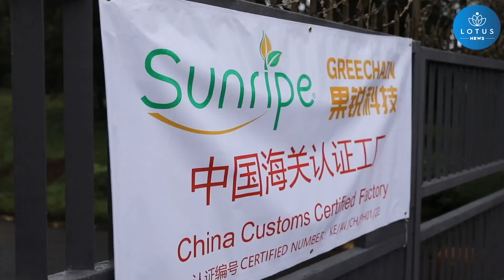YEŞİL KANAL, KENYA' NIN ÇİN' E AVOKADO İHRACATINI KOLAYLAŞTIRIYOR!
Kenya, taze ürünlerin ihracatı için bitki sağlığı gereklerine ilişkin imzalanan bir protokolün ardından Ağustos ayında Çin'e taze avokado ihracatına başladı.

İthal, çabuk bozulan tarım ürünleri için kurulan yeşil kanal, Çin ile Afrika arasındaki ticareti daha da artırdı.

Shanghai Greechain Bilişim Bilimi ve Teknolojisi Ltd. Şti., 2019'dan beri Kenya avokado endüstrisine ilişkin çalışmalar yürütüyor.

DU GONGMİNG, Shanghai Greechain Bilişim Bilimi ve Teknolojisi Ltd. Şti.:

"Ağustos ayında taze Kenya avokadoları Çin'e başarılı bir şekilde ihraç edildi. Önceden birçok çalışma yapıldı, özellikle gümrük idaresi Afrika ürünlerinin Çin'e ihraç edilmesi için bir yeşil kanal açarak bize büyük destek verdi. İthal edilen malları yerinde denetlemek yerine çevrimiçi olarak denetime tabi tutmayı benimsediler. Bu, denetim süresini büyük ölçüde azalttı."

 LYU CUİFENG, Shanghai Greechain Bilişim Bilimi ve Teknolojisi Ltd. Şti.:

"Çin ve Afrika arasındaki yeşil kanalı uygulamaya koymak için bence elimizden gelenin en iyisini yapıyoruz. Ayrıca bu süreçte Afrika ülkelerinin hükümetlerinin de bunu devam ettirmek için çok ama çok çalıştıklarını da görebilirsiniz. Afrika'daki işleme fabrikaları ve çiftlik sahipleri de dahil olmak üzere ortaklarımız bu verimli sonuçları görmekten çok mutlu."

Afrika ülkesi Kenya'nın avokadolarının yüksek kalitesi, birçok Çinli ortağın gönlünü kazandı.

 GU HAO, More-yogurt'un CEO'su:

"Kuru madde içeriği, avokado olgunluğunun çok önemli bir göstergesidir. Kuru madde içeriği yüzde 20 ila 25 civarındaysa, bunun çok iyi kalitede olduğunu düşünüyoruz. Genel anlamda Kenya avokadolarının olgunluğu çok iyi, iki gösterge de, yani kuru madde oranı da yağ oranı da çok iyi."

Xinhua Haber Ajansı muhabirleri Nairobi ve Shanghai'dan bildiriyor.